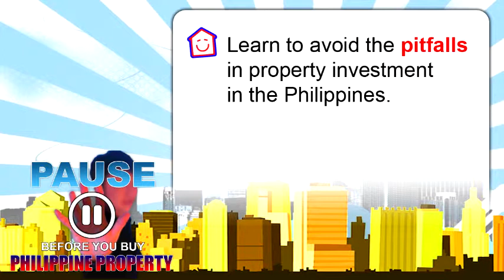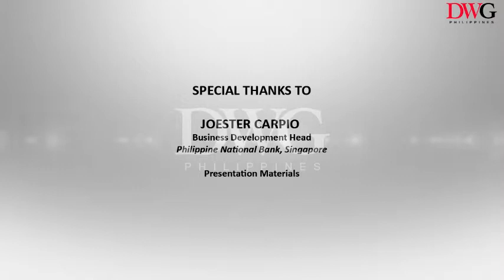DWG Real Estate - PAUSE Before You Buy Philippine Property (part 2)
Part 2  - Own A Philippine Home Loan Program. PNB Singapore

DWG Real Estate present part 2 of our recent Philippine property seminar, "Financial Options."

Before you invest in a Philippine property, ask yourself these:
- Learn to avoid pitfalls in property investment in the Philippines;
- Do you really know the taxes you need to pay?
- What are your financial options?
- Exit strategies? Can you still bring your money back to Singapore?

These questions answered & more!!!

Paul de Leon
Dennis Wee Realty Pte Ltd
CEA Reg. No.: R019100D